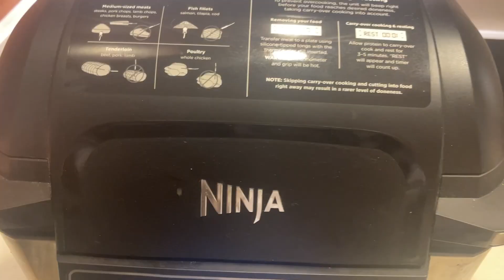Eating Paris Baguette at 2 a.m. I Can't Sleep *POV you're on facetime with me* | Hawaii Diaries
Hey Tiny Turtles,
I know this is very informal, but you guys seem to like the chit chat facetime kind of videos so here is a nother one for you as I reflect on this strange period of moving.
xoxo, quinn

♡ Socials♡
✿ Where I get my stuff